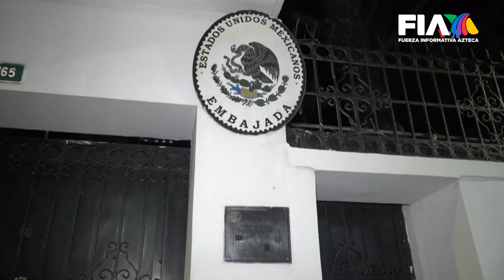DueleRespirar | Activistas nicaragüenses rechazan ayuda de México para financiar a la dictadura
DueleRespirar | Activistas nicaragüenses rechazaron la decisión de México de financiar a la dictadura de Daniel Ortega.

Nuestro país es de los pocos que se atreven a afianzar una relación con este país que ha violentado los derechos humanos de opositores.

Nota de Donaldo Hernández.